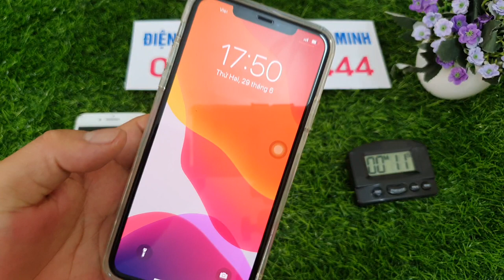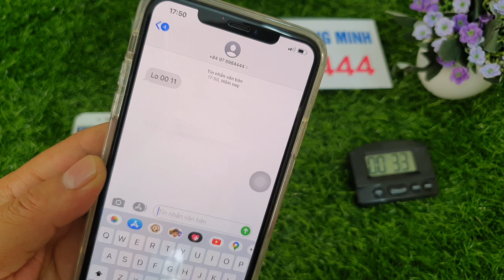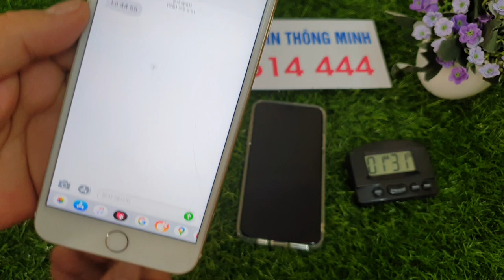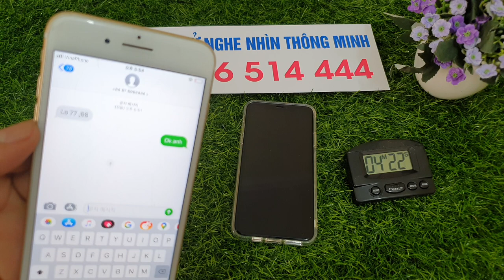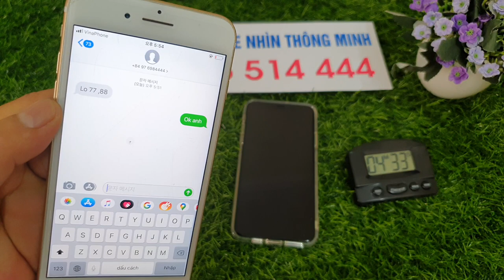Phần Mềm Chỉnh Sửa Tin Nhắn Lô Đề - Sửa Tin Nhắn sms Độc Quyền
phần mềm sửa tin nhắn lô để  là phần mềm cao cấp số 1 hiện nay của chúng tôi áp dụng cho chỉnh sửa tin nhắn trên điện thoại